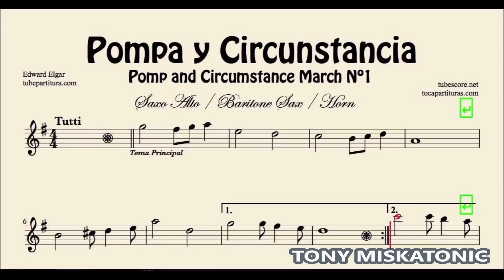MEGHAN MARKLE DESTROZADA POR LA CRITICA POR SU ACTUACION EN DOCUMENTAL "ELEPHANT" DE DISNEY.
La actuación de Meghan Markle como narradora de un documental sobre elefantes ha sido calificada de "demasiado ansiosa por complacer" y llena de "SENTIMENTALISMO y cursi" por los críticos.
La duquesa de Sussex , que oficialmente renuncia como miembro principal de la familia real hoy con el príncipe Harry , proporcionó la voz en off a la producción de Disney después de una solicitud directa de los cineastas.
Se entiende que lo grabó en Londres el otoño pasado después de ver imágenes del documental, que comenzará a transmitirse en Disney + el 3 de abril.
LA HISTORIA TRATA SOBRE elefante africano Shani y a su enérgico hijo Jomo mientras son guiados por su gran matriarca, Gaia, a través del desierto de Kalahari. Enfrentan recursos cada vez más reducidos y depredadores viciosos mientras intentan seguir los pasos de sus antepasados ​​hacia un paraíso verde.